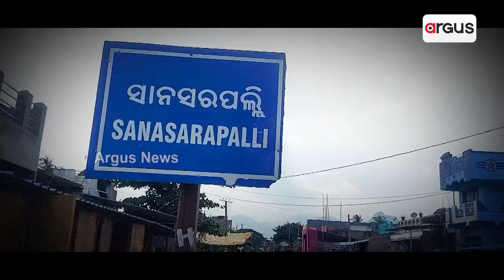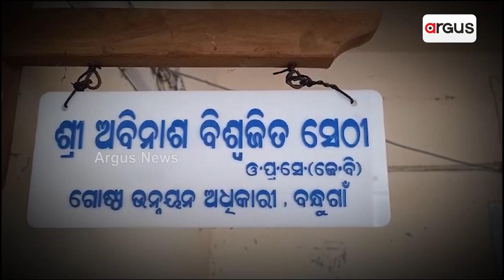No Proper Road, Odisha Govt Fails To Hear The Grievance Of Koraput Villagers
ରାସ୍ତା ନଥିବାରୁ ଯମ ଯନ୍ତ୍ରଣା ଭୋଗୁଛନ୍ତି ଲୋକେ || Koraput || Road Problem || Odisha Govt || Odisha